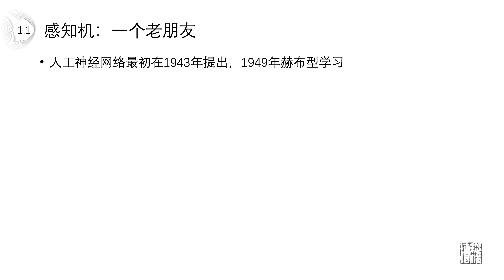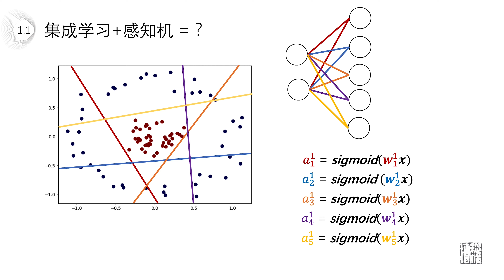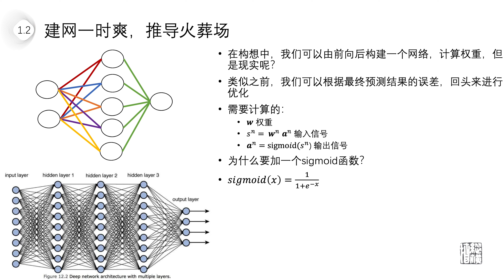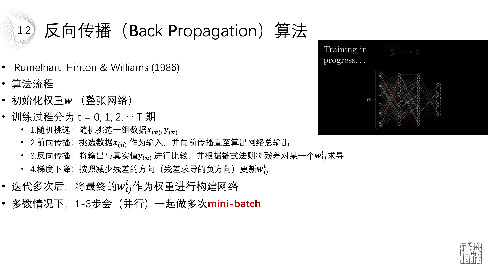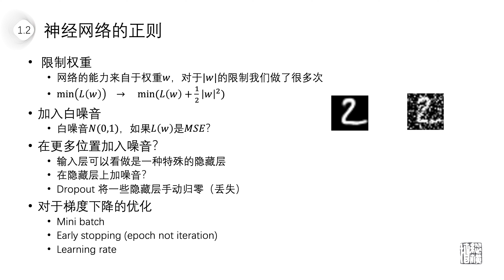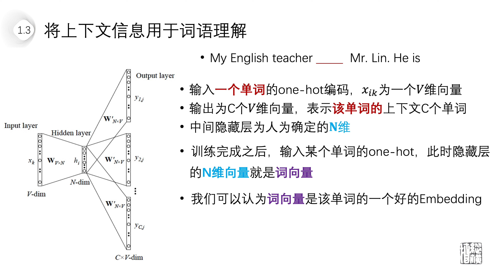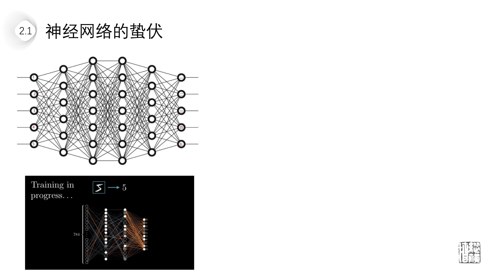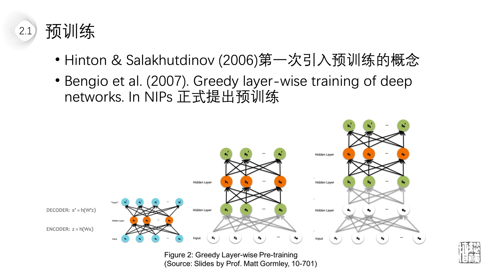10 浅层神经网络